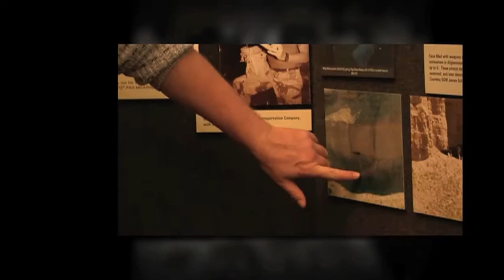Missouri Legislative Lunch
The Missouri National Guard hosted its second annual legislative MRE lunch at the State Capitol.